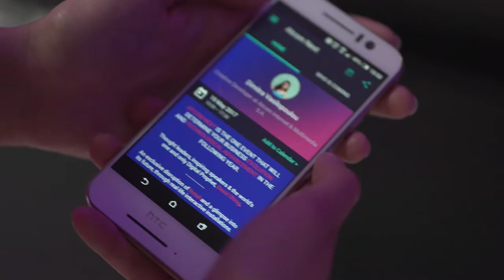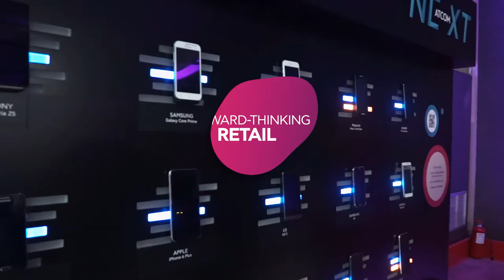Personalised Product Filtering by ATCOM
Putting to use the Internet of Things, we envisioned a different approach of a retail store selling smartphones. We created a pioneering form of an interactive shelf which, intercommunicating with the ATCOM Next mobile app, enabled guests to set their personal preferences and locate the product on display that best suited them, in a convenient and direct manner.